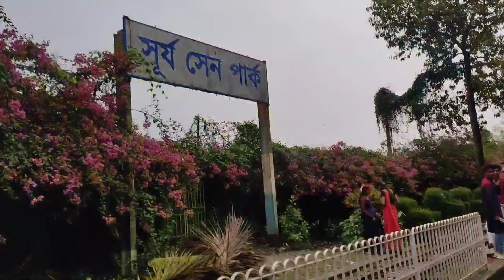Hum sath sath hai 😂♥️|| PV 🌸